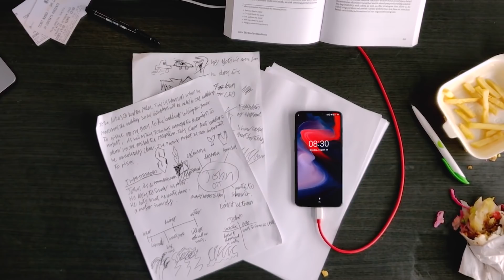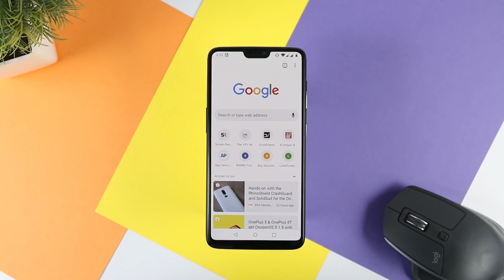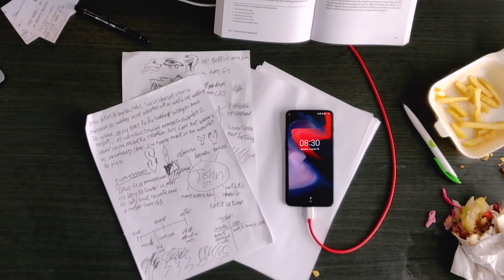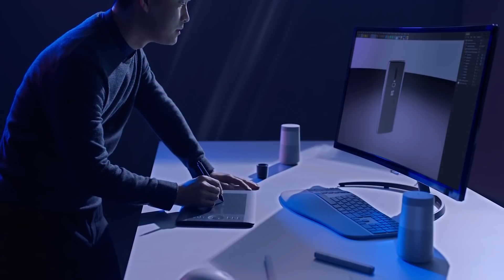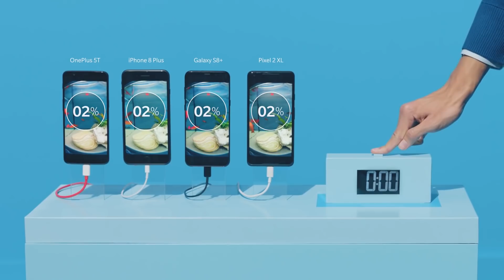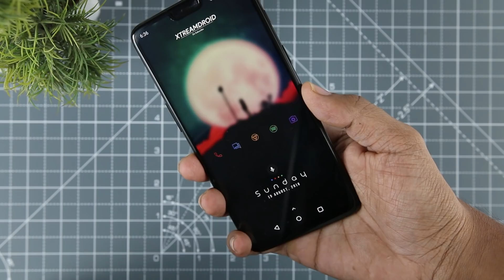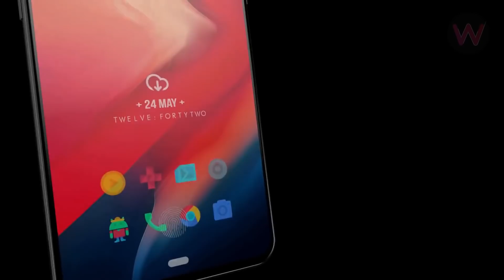OnePlus 6T Specifications, Price, Release Date, Concept, Trailer 2018!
OnePlus 6T is widely speculated to launch in October, roughly six months after its predecessor — the OnePlus 6 — was launched worldwide. The ‘T’ models from OnePlus have traditionally represented incremental hardware upgrades and subtle design changes.

OnePlus 6T is going to be no exception. According to reports, OnePlus 6T is going to have a curvier and tinier notch to house basic front modules such as the camera, à la Oppo R17 Pro.

Both Oppo and OnePlus are subsidiaries of parent BBK Electronics Corporation in China but operate separately. OnePlus phones are traditionally inspired by Oppo’s R-series of phones.

But unlike the new Oppo phone, OnePlus 6T is likely to cut corners by skipping features such as the in-screen fingerprint sensor. According to an Express.co.uk report, the move will help the company keep the costs within an affordable range.

OnePlus 6T will have a triple camera setup like the Oppo R17. But one can expect improved fast charge — Dash Charge or Warp Charge in OnePlus speak. Among other expected improvements expected are improved display and water-resistance support.

OnePlus 6T also made an unofficial appearance on the Eurasian Economic Commission certification website, but that only served to reveal the phone’s model number (A6013).

This latest tidbit comes days after a CNET report said that OnePlus 6T is coming soon to the US with optimised radios for the local T-Mobile network. The report also indicated the new OnePlus 6T will be priced higher at $550 (Rs 38,300 approximately), although the final pricing may change later.

[Best Apps Series]